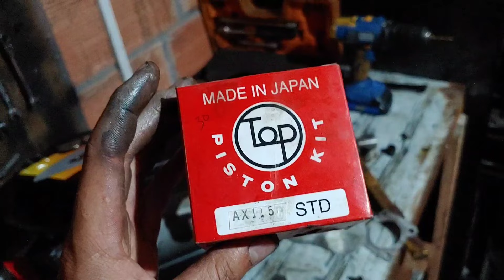COMO reparar un TANQUE de MOTO con agujeros SOLUCION (Forma casera/Economica)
Sin descripcion